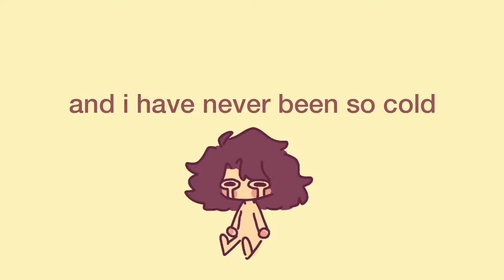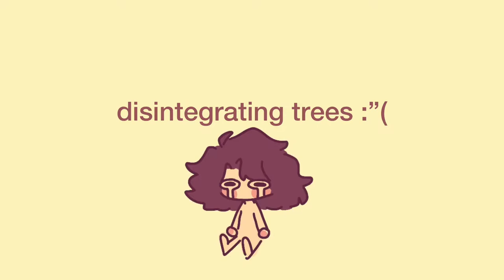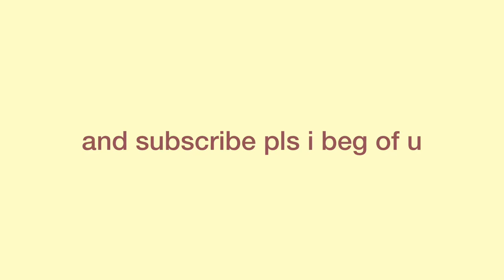sweet hibiscus tea 🌺 - cover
original is by penelope scott. check her out she’s cool